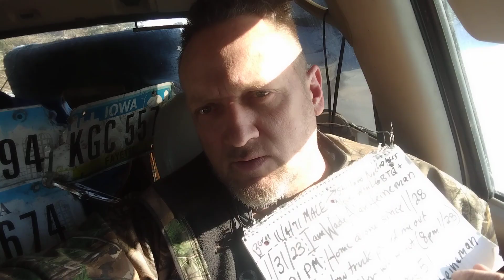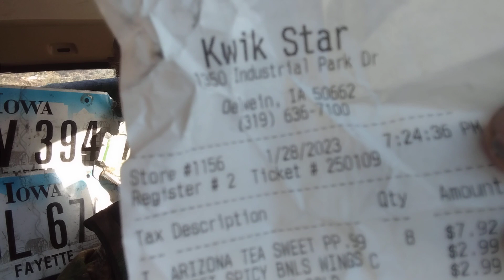1/31/23. Home alone since 1/28 (slid in ditch 1/28 8-10PM during white-out - tow truck freed me)